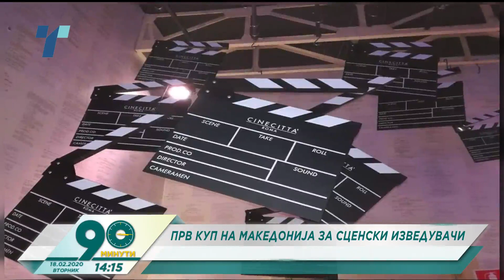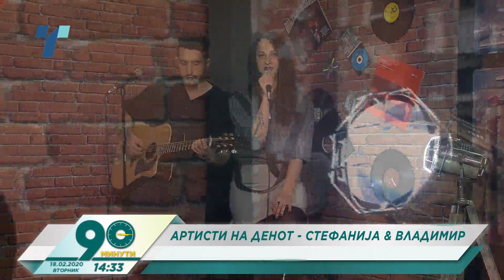90 min 18 2 2020